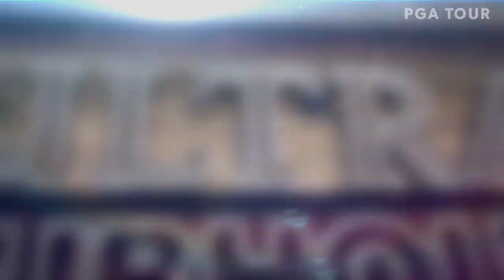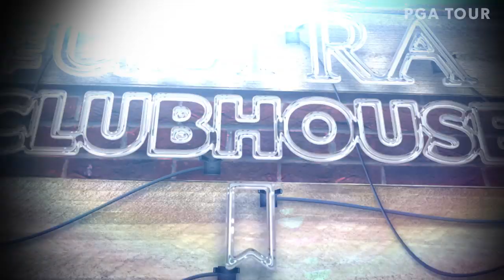Kelly Kraft and Kevin Tway in The ULTRA Clubhouse: Episode 2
In episode 2 of The ULTRA Clubhouse, Kelly Kraft and Kevin Tway are in the hot seat to answer a wide range of questions, play “The Whisper Game” and tell us their dream foursome.